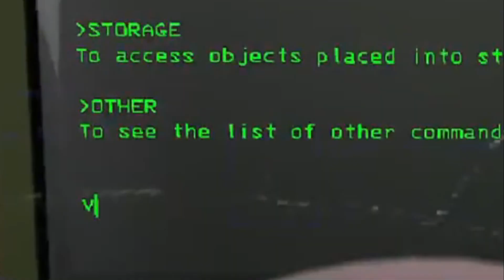Iya Iya Gw Women Gak Bs Bedain Kanan Kiri! -- Lethal Company [Part 2]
Pernah ada persentase dimana cewe kebanyakan gak bisa membedakan mana kanan dan kiri ketimbang cowo.. Dan salah satunya aku XD..
Dan apakah berhasil? Tonton aja yak XD
🍵For Information :
▪️ Papa (Rigger) : Takaki Naoki-san (Adults Char)
                            Azareel (Chibi Char)
▪️ Mama (Artist) : KuroDz'Kai' (Myself)

"So this is my video and enjoy it!"